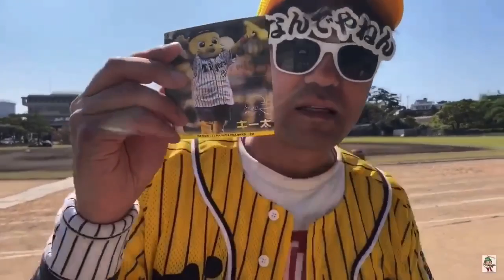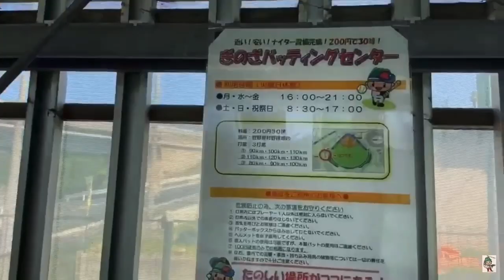遂にキー太も見てくれた⁉︎📺ガルシア投手と朝の挨拶、キー太がガンケル と◯◯対決？神動画part2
東京2020オリンピック🇮🇹代表ホストタウン大使を目指してるイタリアンYouTuber佐々木カルパッチョです。
ホストタウンである所沢の魅力をPRする動画を撮影しています。

そしてカルパッチョのイトコで阪神タイガース大好きな関西のおっちゃん、なんでやねん佐々木がカルパッチョのチャンネルで阪神タイガースライブを配信しています。

さらに！2019春の一大事からすっかりももクロにハマり、新米モノノフとして奮闘するカルパッチョの様子も。一人前のモノノフ目指して頑張ります！
ライブ潜入・モノノフインタビューetc.  目標はももクロちゃんとコラボ！よろしくお願いします！